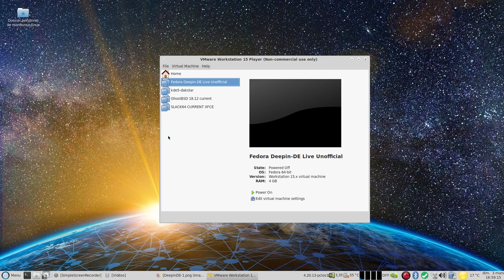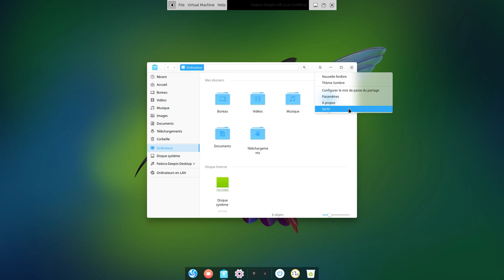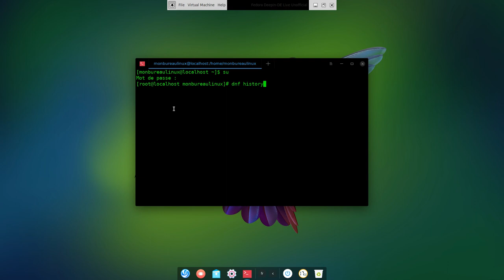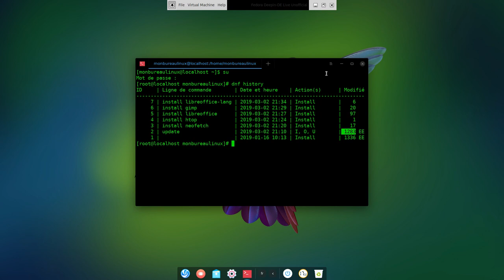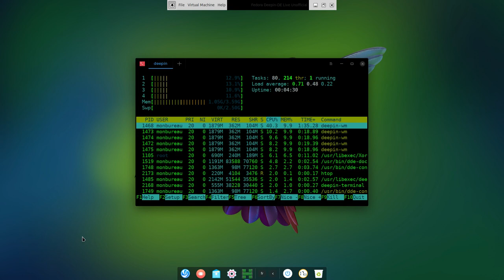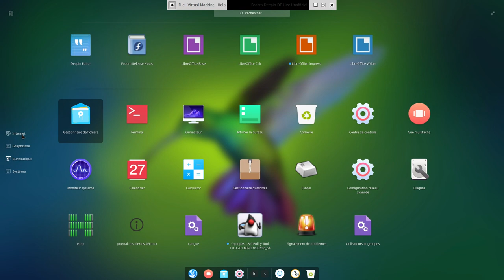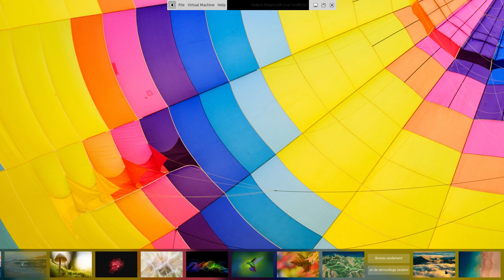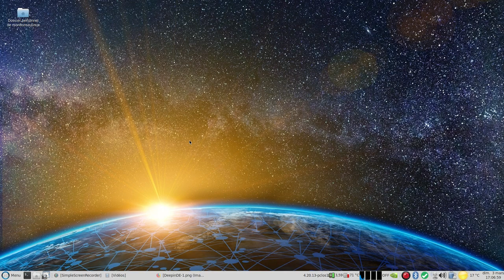Fedora Deepin Desktop Live rawhide unofficial ( Fedora 30 )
Petit aperçu de la Fedora Deepin Desktop Live rawhide unoficial ( Fedora 30 ).
La prochaine version 30 de Fedora est prévue pour la mi-2019.
Pour l'installation du bureau Deepin ou la récupération de l'image ISO